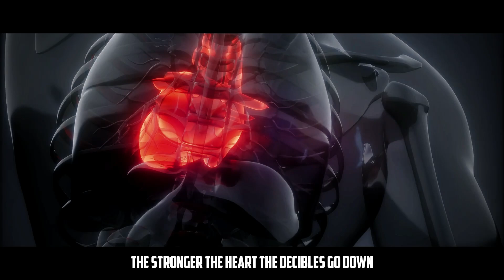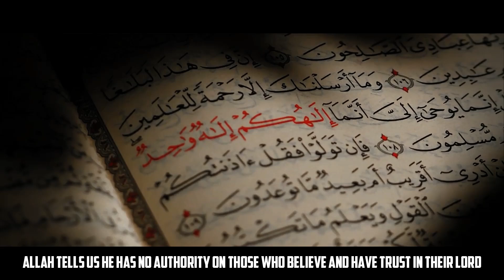SATAN SPEAKS OUT - DEVILS MESSAGE TO MAN